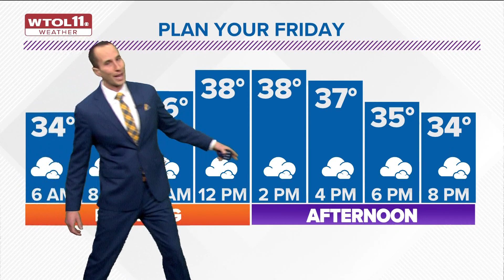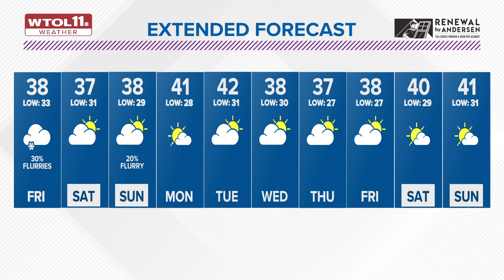Chance of light rain, snow showers Thursday night lingering into Friday | WTOL 11 Weather - 1/5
Little if any accumulation is expected. Lows Thursday night will hold steady in the low and middle 30s.